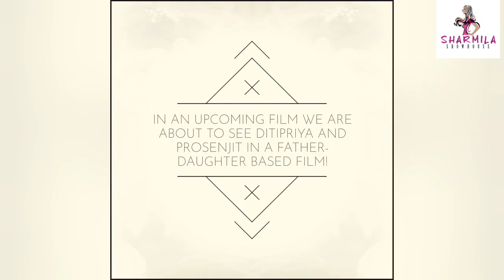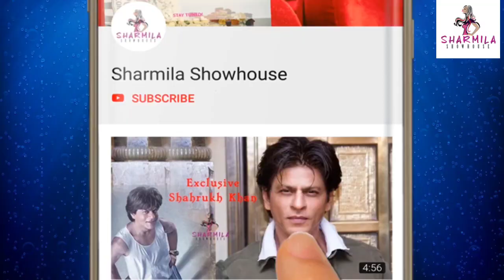এবার জনপ্রিয় অভিনেত্রীর বাবার চরিত্রে |Prosenjit Chatterjee | Tollywood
এবার জনপ্রিয় অভিনেত্রীর বাবার চরিত্রে